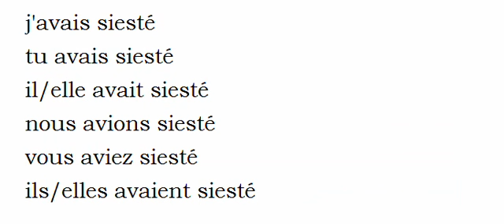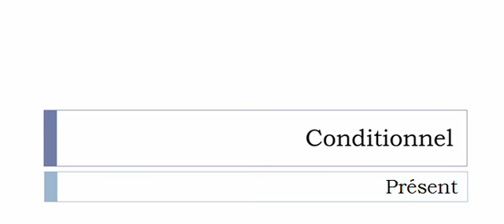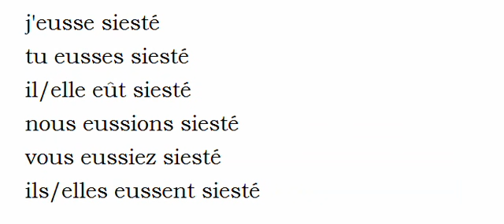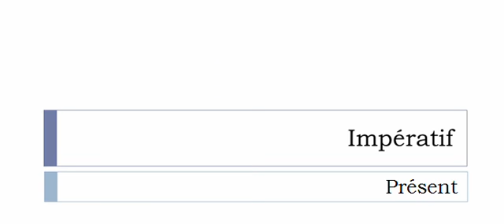Изучение французского языка = Спряжение глаголов = Siester